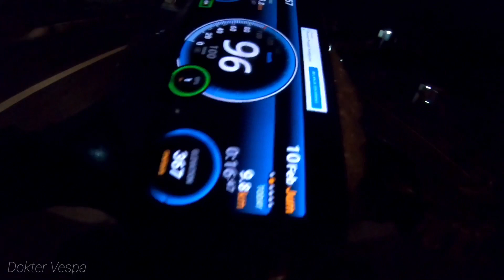Mesin sprint blok IDP Lubang 3 // Dokter Vespa